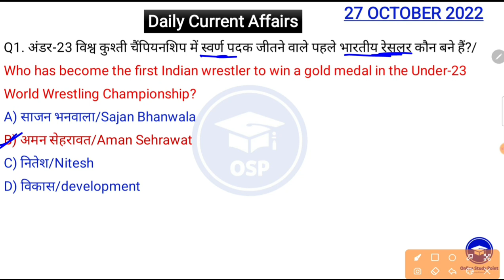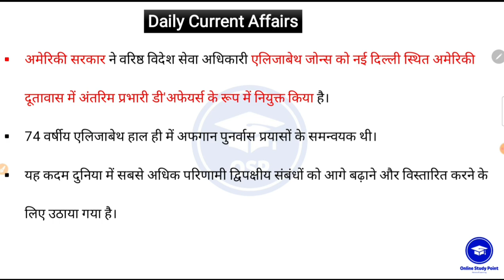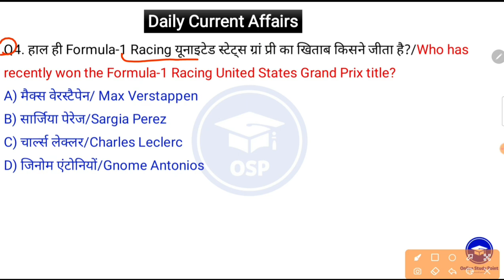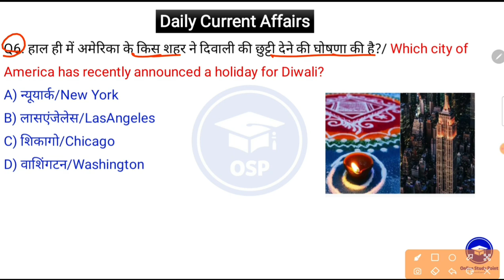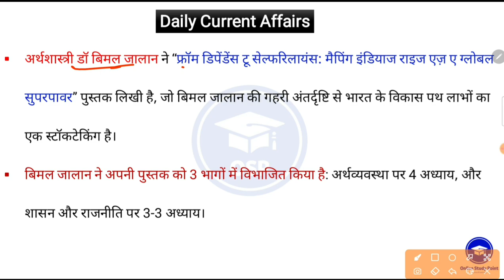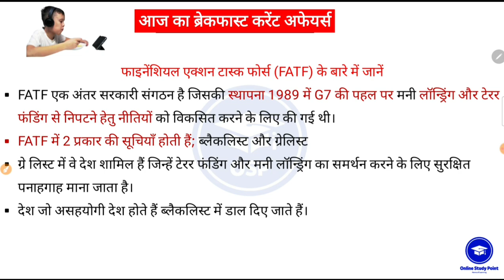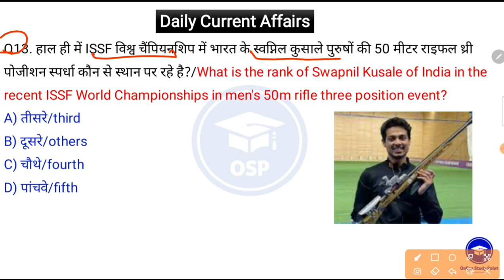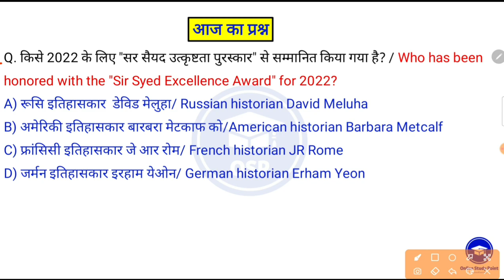27 October -Daily Current Affairs 2022 | Today Current Affairs | Current GK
27 October - Daily Current Affairs 2022 | Today Current Affairs | Daily Current Affairs | Current GK

..सभी प्रतियोगी परीक्षाओं के लिए बेस्ट GK ebook
5000 One Liner Selected Questions

Maths Handwritten PDF notes Only ₹21

27 October - Daily Current Affairs 2022 | Today Current Affairs | Daily Current Affairs | Current GK

Osp current affairs 2022
27 October current affairs by osp
27 october current affairs in hindi

your query

27 october 2022 current affairs
daily current affairs cds,
daily current affairs express,
daily current affairs english upsc